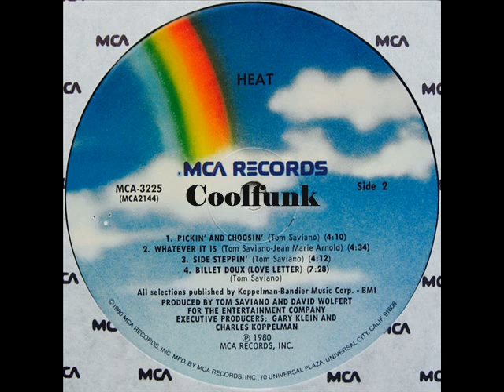Heat - Side Steppin' (1980)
Side Steppin'